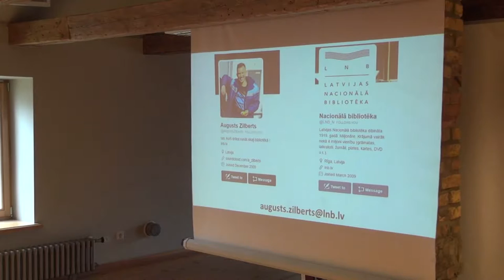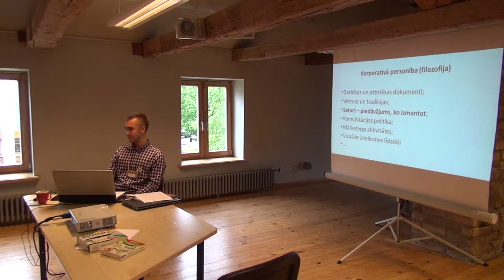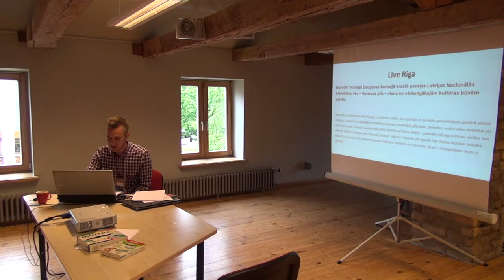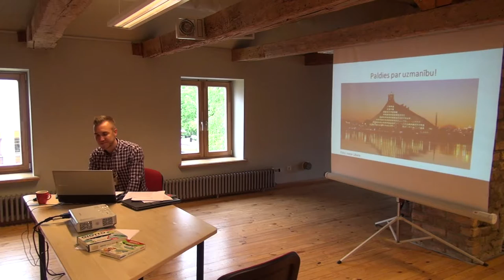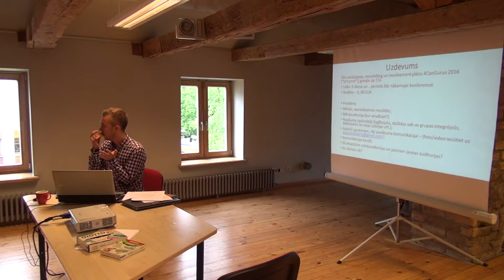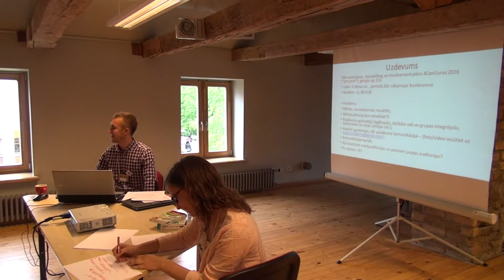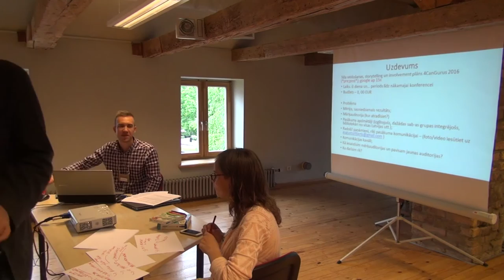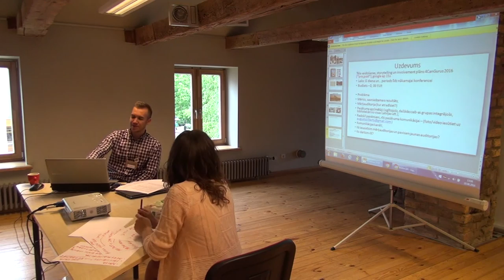Konference 4CanGurus 10.-11.jūnijs 2.daļa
Jauno bibliotēku un informācijas speciālistu konference 4CanGurus. 2. daļa  Augusts Zilberts (LNB)  – “Sabiedriskās attiecības un mārketings bibliotēkās”